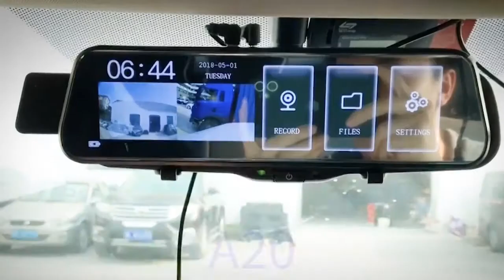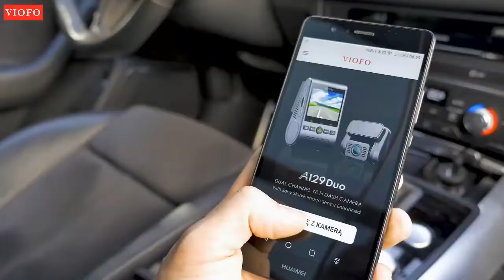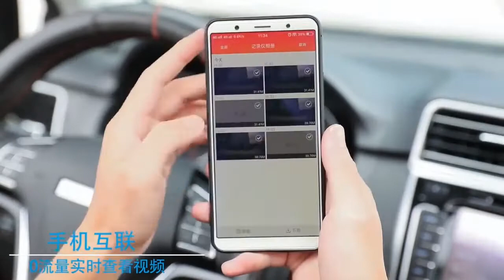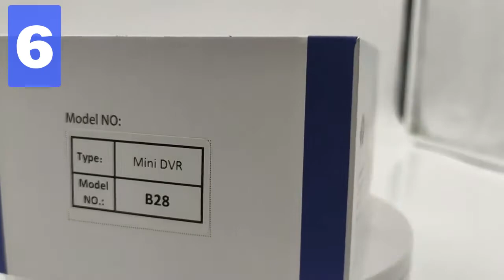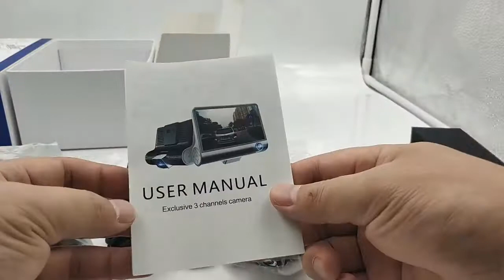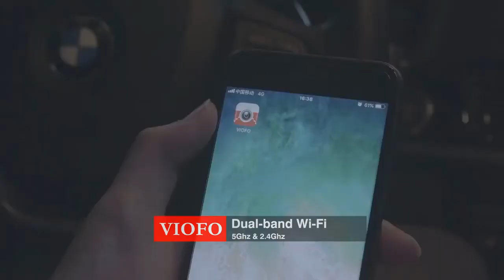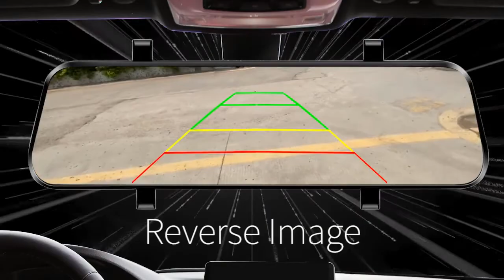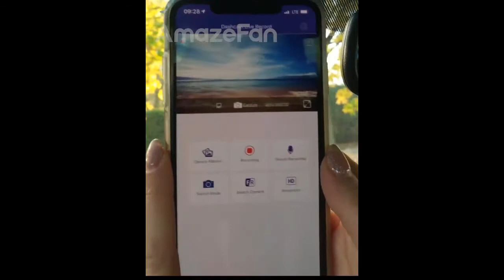🏆 Лучшие видеорегистраторы 2021 года | Топ 10 лучших видеорегистраторов 2021